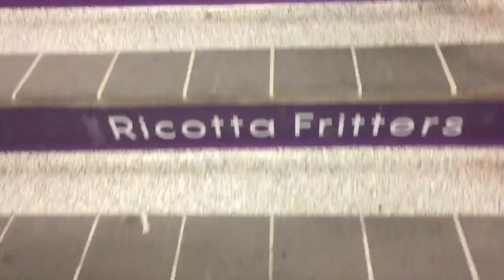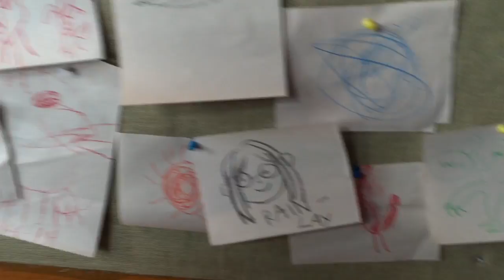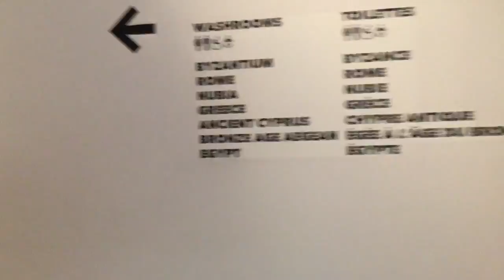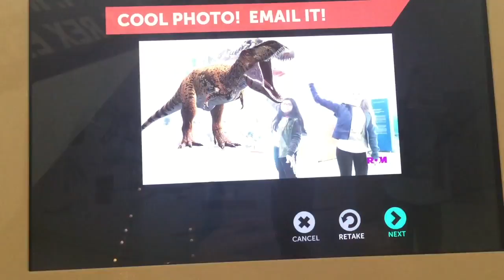AVA AND I FELL OUT OF A WINDOW !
HERE YOU GO AVA SORRY FOR THE 2 WEEK DELAY DKM OOPS !
ME AVA RILEY AMANDA AND A BUNCH OF OTHER POTATOES WENT TO THE ROM AND I MADE A REALLY MESSED UP VLOG THATS NOT CLEAN OR SMOOTH AT ALL !!!
Ava - @ava.hippie
Amanda - @amanda.nika
Riley - @rileydugwell